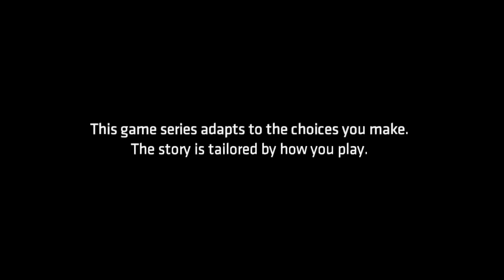Batman Telltale Episode 4 Guardian of Gotham A Price of Admission Part 12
Bruce is thrown into Arkham for hurting the penguin but Alfred gets him out of Arkham through the Wayne lawyers